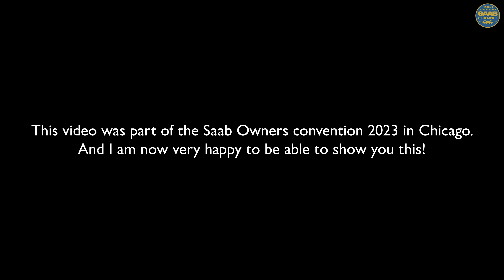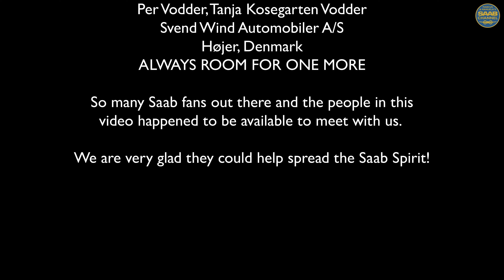Special video for Saab Owners Convention 2023.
Video release date is: 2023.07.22 - Youtube version.

This video was shown at the Saab Owners Convention 2023 in Chicago, USA.
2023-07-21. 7pm - 9:30pm, Scanwest Welcome Dinner, Ballroom F.

- Scanwest Welcome Dinner
Tim Colbeck: “Hedin Updates”
- Marcus Bergfeldt: “Sweden Video”
- John Moss: “Round Table”

CHAPTERS:

00:00:00 - Intro
00:00:27  - Jan-Åke Jonsson,
Former CEO of Saab Automobile AB
00:02:39  - Johan Formgren,
Chief Commercial Officer Hedin Parts & Logistics
00:04:00  - Simon Padian
, Former Chief Designer for Saab Automobile AB.
00:05:56  - Peter Dahl
, Program Director at National Electric Vehicle Sweden AB.
00:06:24  - Ola Persson.
00:06:48  - Jesper Malmberg
, Part time employee at Saab Museum.
00:08:23  - Karl-Gösta Jakfors, Former Mechanic, etc of Saab Automobile AB.
00:10:28  - Michèl Annink
00:11:25  - Markus Lafrentz
, Autohaus Lafrentz GmbH, Kiel Germany.
00:12:14  - Trond-Arve Hjelle
00:13:13  - Oskar Person,
Mannes Bilservice AB
00:13:47  -

Per Vodder, Tanja Kosegarten Vodder
Svend Wind Automobiler A/S
Højer, Denmark
00:15:27  - End Credits.
00:15:48  - Saab salutations together.

It was great to meet with you all and we are very glad we could help spread the Saab Spirit!

All this interviews was recorded during 4 weeks in June/July of 2023.

It was our great honor when we were asked to make a video for Saab Owners Convention in Chicago 2023. I did not take many minutes before we realized we had to show some off the Saab spirit in Europe! This are just some of the people who we happened to met during the 4 weeks before the production needed to be ready and I am so happy and thankful that everyone just jumped on the project right away! No one said no I don't want to! So thank you to everyone taking part in this video and making this possible. Saab may not make any new cars but the Saab community is far from dead.

Sorry about the video interviewing Jan-Åke the evening sun was so strong. I don't have the greatest experience or equipment so sometimes it is what it is. Luckily we have invested in microphones and I think that did a huge difference on this interviews!